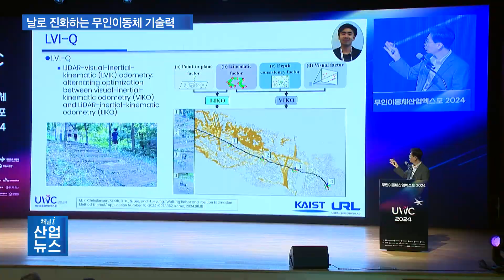‘종이 드론’, ‘성층권 나는 드론’…무인이동체 한자리에_산업뉴스 [산업방송 채널i]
[앵커멘트]
하늘에서 땅에서, 바다에서 스스로 주행하거나 원격조종이 가능한 무인이동체. 갈수록 수요가 늘면서 관련 시장은 커지고 있습니다. 이러한 무인이동체 산업 현황을 공유하고 비전을 논의하기 위한 자리가 만들어졌습니다. 이창수 기자입니다.

[리포트]
골판지로 만든 드론입니다.

장난감처럼 보이지만 실제 군에서 사용 가능한 무인 비행체입니다.

시속 100킬로미터 속도로 20~30킬로미터 작전 반경에서 20분 이상 비행할 수 있습니다.

레이더망에 잡히지 않기 때문에 정찰용과 자폭용으로 활용 가능합니다.

수요처에서 도입 비용을 크게 절감할 수 있는 점 또한 장점으로 꼽힙니다.

[인터뷰 – 김응찬 / 더피치 관계자]
종이로 만들다 보니까 가격 면에서 저렴하고요. 종이의 특성상 레이더에 탐지가 안 되는 장점을 가지고 있어서… 군에서 시연 요청이 있어서 군에서 시연을 한 뒤 자폭용이나 표적기 용도로 납품을 할 것 같습니다.

긴 날개가 돋보이는 태양광 드론.

항공기 순항 고도의 2배가 넘는 20킬로미터 이상 성층권을 비행할 수 있습니다.

20킬로그램이 넘는 장비를 탑재하고 53시간 연속 비행에도 성공했습니다.

성층권 비행은 안정적인 대기로 인해 임무 수행이 수월한데다 인공위성을 띄우는 것보다 유지비용이 절감됩니다.

현재 1단계 목표인 30일 이상 연속비행이 성공하면 상용화 단계로 돌입할 예정입니다.

[인터뷰 – 김준영 / 한국항공우주연구원 연구원]
실제로 30일 이상 (연속비행이) 가능하다면 2단계 후속 사업인 상용화 사업이 있습니다. 상용화 사업은 기업이나 군에서 성층권을 사용해서 실제 임무에 투입이 될 수 있는지 그런 가능성을 검토해 보는…

미래 첨단 산업을 이끌 무인이동체 연구성과가 한 자리에 모였습니다.

과기부와 산업부, 국방부 등 관계부처가 합동으로 마련한 무인이동체산업 엑스포.

급성장하고 있는 무인이동체 시장에 대응하고, 부처 간 협력 강화와 원천기술의 사업화, 산학연 교류를 위한 자리입니다.

개막식과 컨퍼런스에서는 산학연 전문가들이 모여 무인 이동체 개발 성과를 공유하는 시간도 가졌습니다.

[현장음 – 명 현 / 카이스트 교수]
 도심 시가전을 상정하는 것이 되겠고요. 주변 환경에 대한 맵이 전혀 없는 상황에서 스스로 맵을 만들고 탐색을 하면서 진행을 해야 되는 상황입니다. 장애물을 회피하면서 스스로 가야되고요. 자기 위치 인식도 잘 해야 되고, 3D 맵도 만들어야 되고…

육해공 전체를 아우르는 무인이동체는 미래 먹거리로서 세계시장을 선점해야 하는 분야.

그러나 아직은 기업들의 수익 창출이 드론에 집중돼 있고 공공 부문 매출 의존도가 높아, 시장 확대를 위한 사업 모델 발굴이 해결 과제로 남아 있습니다.